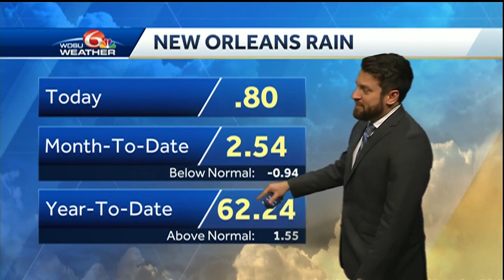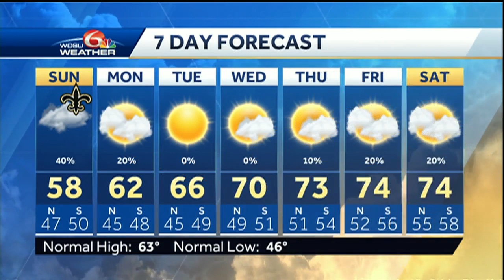Spotty showers to end the weekend